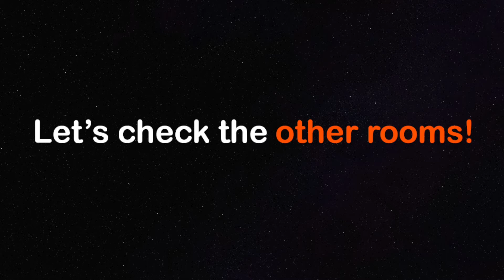#014 Luxurious Stay at Dai Duong Hotel 3, Hanoi, Vietnam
Hi. I'm Jenny from TORAVY. I am a Vietnamese living in Hanoi. Today, I had such a nice time in this luxurious place in Hanoi. Everything was just perfect. And don't get me started on the view outside the tall window. Watch to find out more.

"Something New but Something Different" - Jenny^^